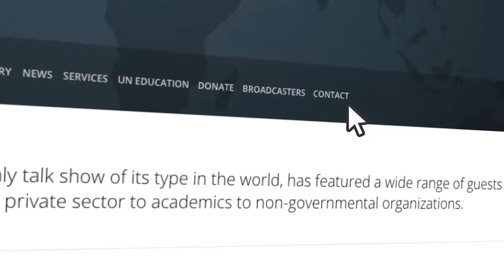James Wurst on GCTV with Bill Miller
James Wurst, a journalist specializing in international affairs and an author of "The UN Association-USA: A Little Known History of Advocacy and Action,"  unveils his latest book which is a sci-fi thriller Three Degrees,  a story set in the future where climate change has become a reality. February 13, 2018